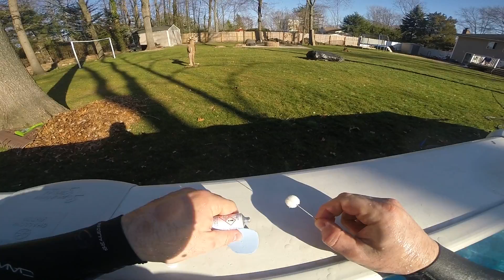Above ground pool patch in winter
Trying to patch my liner in NY beginning of march water temp about 30F